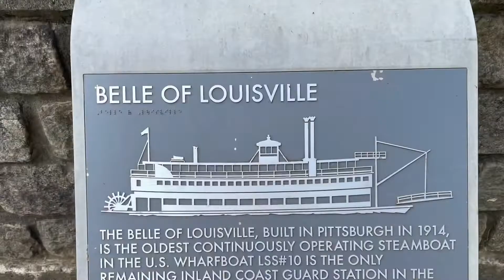Fever Dog Almost Famous Big 4 Bridge Louisville Kentucky